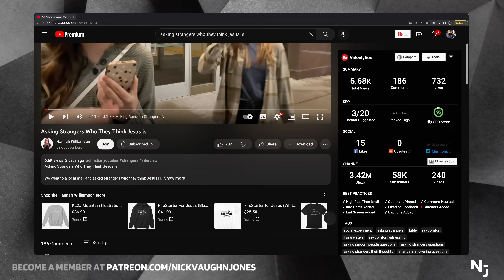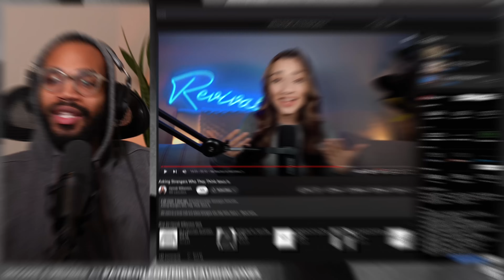Asking Strangers “Who Is Jesus?” Their Response Shocked Me